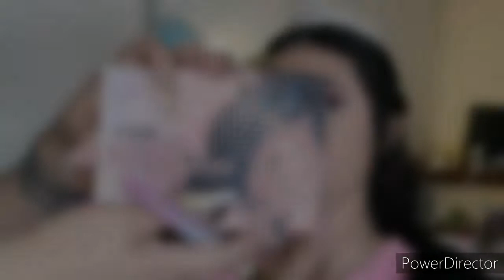maquillaje y peinado, mis 15 Katia Caperon